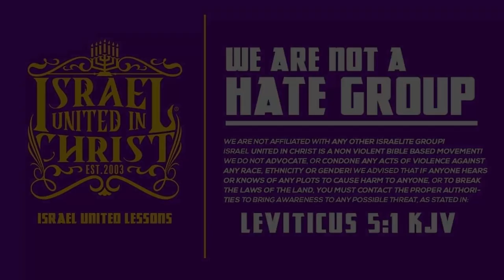The Israelites: Why Do My Sons Live the GANG LIFE? Gary Indiana Mother has Questions!